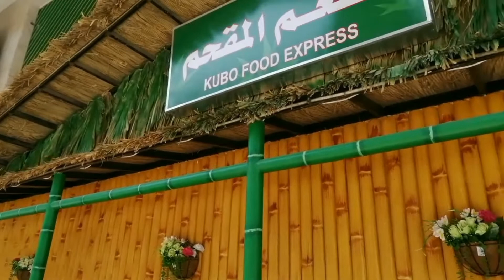It's Another Blessing Celebration / Kubo Express Batha Riyadh KSA